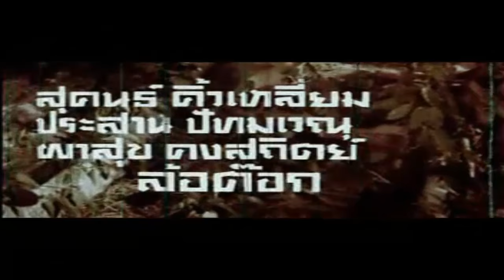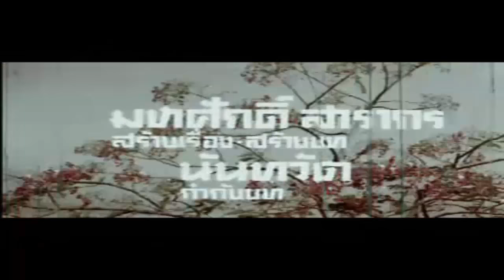มนต์รักลูกทุ่ง 2513_(HD)_01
มนต์รักลูกทุ่ง (๒๕๑๓)

อำนวยการสร้าง/กำกับการแสดง โดย ครูรังสี ทัศนพยัคฆ์

นักแสดง  มิตร ชัยบัญชา, เพชรา เชาวราษฎร์, ประจวบ ฤกษ์ยามดี, สมควร กระจ่างศาสตร์,  ชุมพร เทพพิทักษ์, ล้อต๊อก, บุปผา สายชล, ศรีไพร ใจพระ, ไพรวัลย์ ลูกเพชร, บรรจบ เจริญพร, สุมาลี ทองหล่อ, น้ำเพ็ญ จิระจันทร์, มนัส บุญเกียรติ, ฤทธี นฤบาล, แมน ธีรพล, สุวิน สว่างรัตน์, อดินันท์ สิงห์หิรัญ, มาลี เวชประเสริฐ, พรไพร เพชรดำเนิน, และดาราอื่น ๆ อีกมาก

สร้างเรื่อง/สร้างบท โดย มหศักด์ สารากร

กำกับบท โดย นันทวัต

ลำดับภาพ โดย พรรณรังษี

บันทึกเสียง โดย วิสุทธิ์ ภิวานนท์

เรียบเรียงเสียงประสานเพลงทั้งหมด โดย พีระ ตรีบุบผา, ชาญชัย บัวบังศร, ประดิษฐ์ โรหิตาจล

เรียบเรียงเสียงเสียงประสาน เพลง น้ำตา-น้ำตก โดย สมพงษ์ โมระกุล

ครูผู้แต่งเพลงประกอบภาพยนตร์มนต์รักลูกทุ่ง ดังนี้

ครูไพบูลย์ บุตรขัน แต่งเพลง
  - มนต์รักลูกทุ่ง
  - รูปหล่อถมไป
  - น้ำลงนกร้อง
  - นกร้องน้องช้ำ

ครูประดิษฐ์ อุตตะมัง แต่งเพลง
  - อาลัย
  - น้อยใจรัก

ครูสุรินทร์ ภาคสิริ แต่งเพลง
  - สาวนาคอยคู่
  - หนุ่มพเนจร

ครูพงษ์ศักดิ์ จันทรุกขา แต่งเพลง
  - ร้กร้าวหนาวลม
  - รักลาอย่างเศร้า

ครูธนันชัย โชคชัย แต่งเพลง
  - น้ำตา - น้ำตก

ครูสมาน เมืองราช แต่งเพลง
  - แม่ร้อยใจ

ครูสุริยา รุ่งตะวัน แต่งเพลง
  - สิบหมื่น